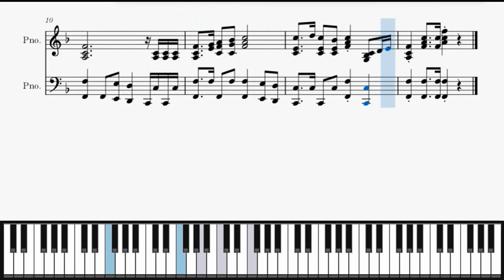HIMNO DE ARABIA SAUDITA - Tutorial en Piano y violín 🎹🎻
Hola Amigos que desean aprender de manera didáctica, les presento un video de la serie de Países del Mundo, con contenido histórico, gastronómico, musical y turístico.